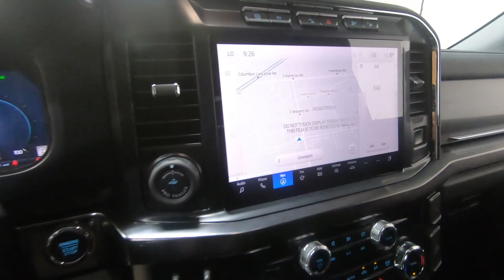New 2024 Ford Super Duty F-350 SRW LARIAT 4WD Crew Cab 8' Box Truck For Sale In Columbus, OH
Please visit Ricart Ford to view this New Agate Black Metallic 2024 Ford Super Duty F-350 SRW LARIAT 4WD Crew Cab 8' Box for sale near Columbus, Ohio.

Stock #: FTR3165

Description:
2024 Ford Super Duty F-350 SRW LARIAT 4WD Crew Cab 8' Box
Choose Ricart for an incredible deal on this Ford Super Duty F-350 SRW LARIAT 4WD Crew Cab 8' Box for sale in Columbus, OH. The model is equipped with a Power Stroke 6.7L V8 DI 32V OHV Turbodiesel engine, Automatic transmission, and is finished in Black paint. No matter what you're looking for in a vehicle, you can be sure that our sales department will help you find the perfect model for your life. Our finance experts are prepared to help you find the lease or finance program that works best for you. We're located at 4255 S Hamilton Road in Groveport, OH 43125, just a short trip away from Columbus, Central Ohio, and .